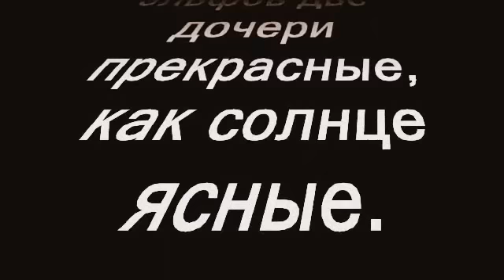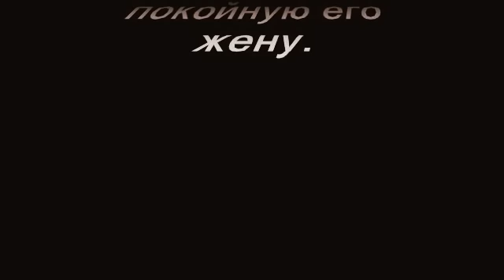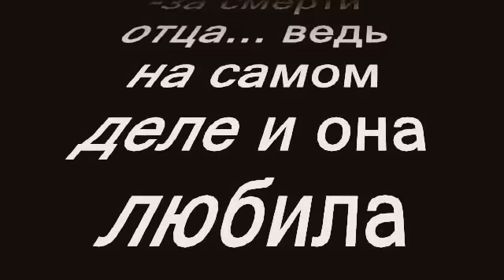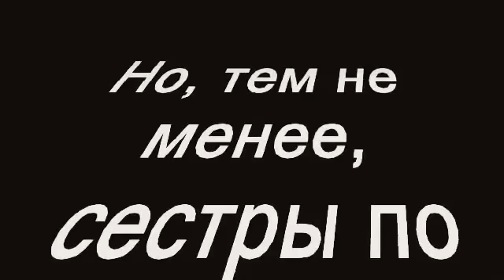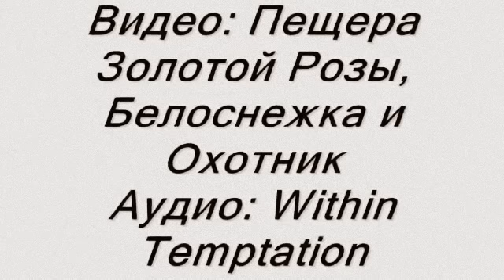Сестры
АУ к сериалу "Пещера Золотой Розы".